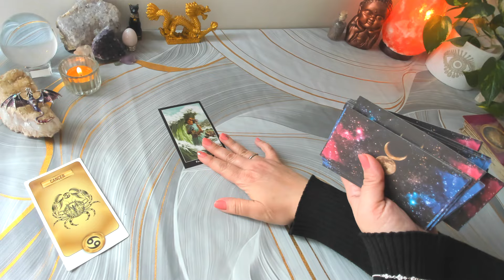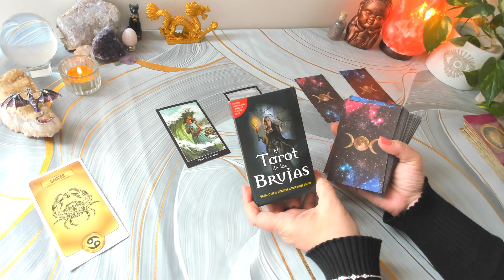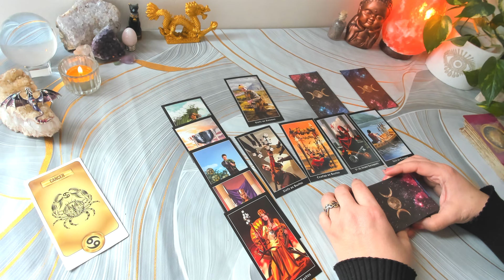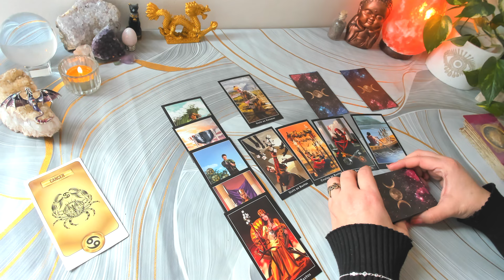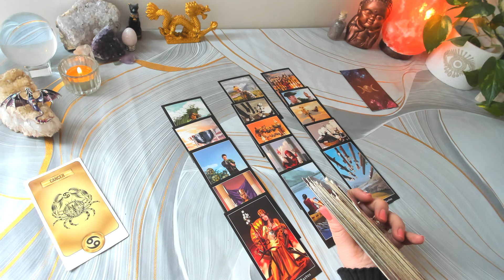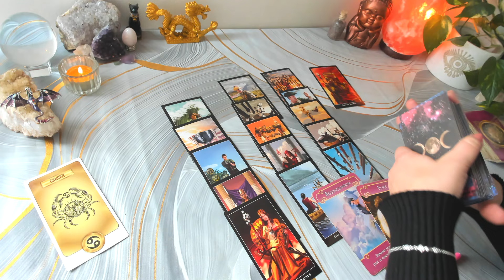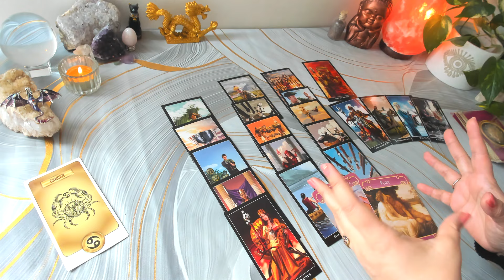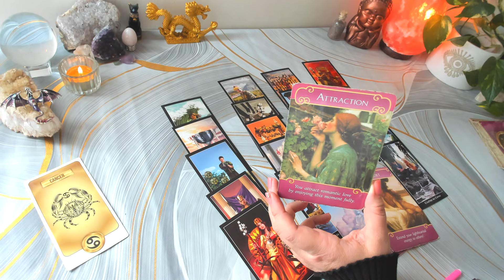CÁNCER EX ♋ Me quiere, vuelve? Agosto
Lectura Ex pareja Agosto

1) Qué siente por ti tu ex?
2) Qué piensa de ti, de uds?
3) Qué hará respecto a ti? Aparece?

Con contacto: 06:10
Sin contacto: 10:22

Lectura para Sol, luna y ascendente en tu signo.

Si gustas seguirme en Instagram tengo solo una cuenta

Que este mes sea maravilloso.

Con cariño
L